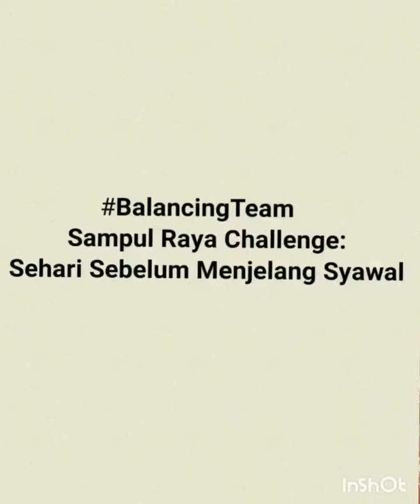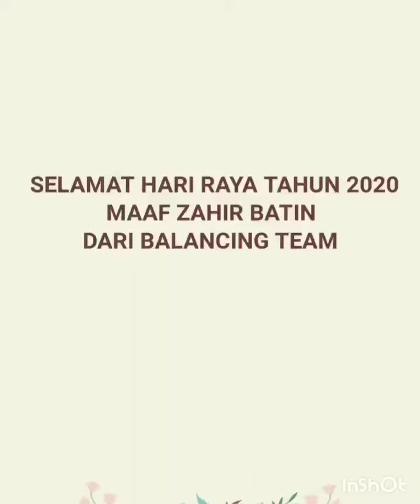Raya Challenge 2020 | Balancing Team